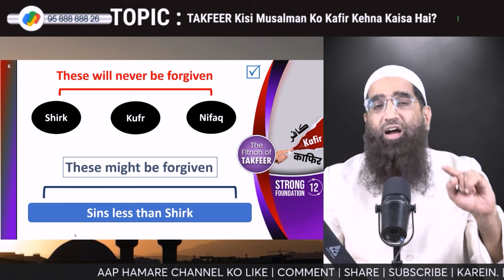Yeh Teeno Gunah Allah Hargiz Maaf Nahi Karega by Zaid Patel iPlus TV ikhtilaf Ka Hal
UPI : donateilm@icici